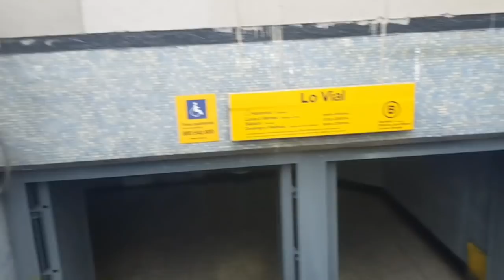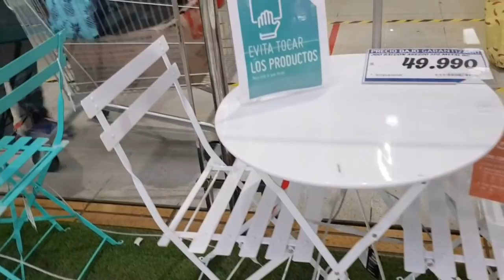Vlog Preparasyon Pou Noel la/ Ann Al Achte Dekorasyon + Vin Wè Ak Ki Youtuber Mwen Rankontre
Hey guys!

music background
Song: SKANDR-MIA